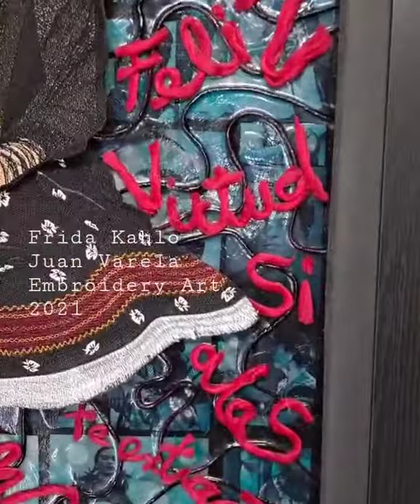Frida Kahlo Juan Varela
Frida Kahlo
Embroidery art
36"x24"x1"
Juan Varela
2021